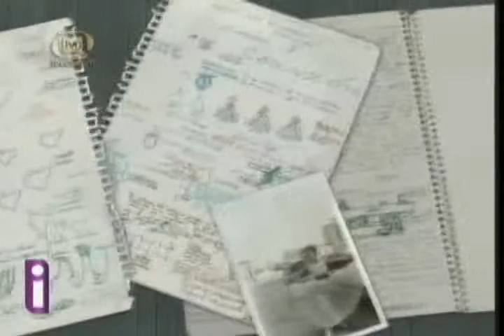Archivo Pola Weiss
En el MUAC, recibieron el archivo documental y fotográfico de Pola Weiss (vais), pionera del videoarte en México...
el archivo permanecerá en el Centro de Documentación Arkheia del MUAC para su consulta. enseguida  mas  detalles de la entrega de este acervo Pola Weiss